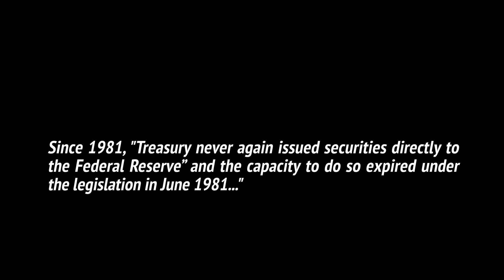Direct Purchases of U.S. Treasury Securities by Federal Reserve Banks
"Direct Purchases of U.S. Treasury Securities by Federal Reserve Banks", Kenneth D. Garbade, August 2014
Federal Reserve Bank of New York Staff Report No. 684

"Direct Central Bank Purchases of Government Debt"
Bill Mitchell, Oct 2, 2014

"March 1917 Treasury Notes Allotted; $20,000,000 Out of $50,000,000 Goes to New York Reserve Bank."

Modern Monetary Theory